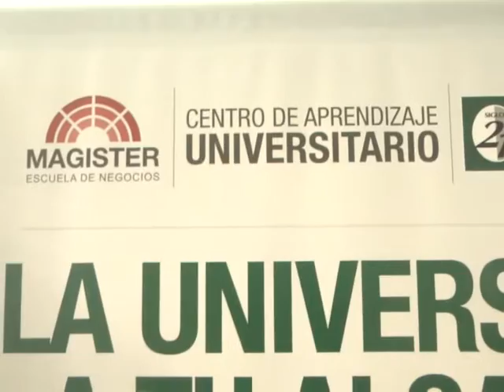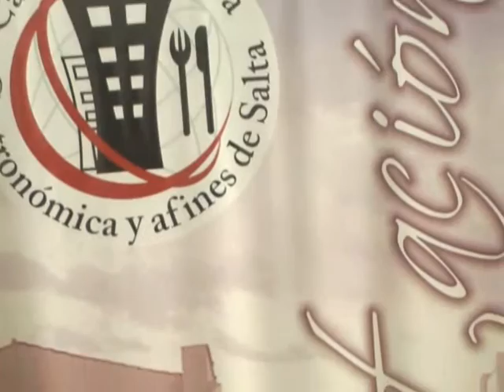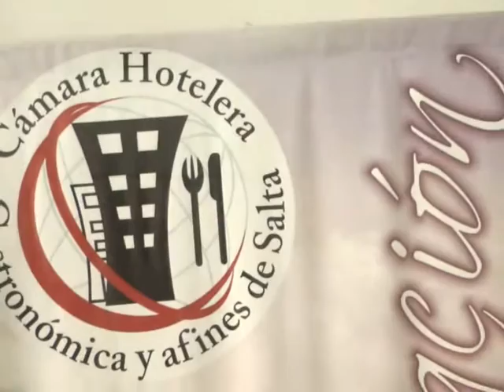CONVENIO PARA ESTUDIANTES DE TURISMO